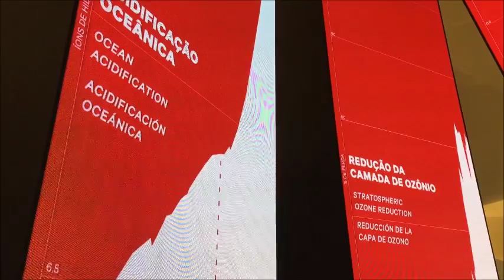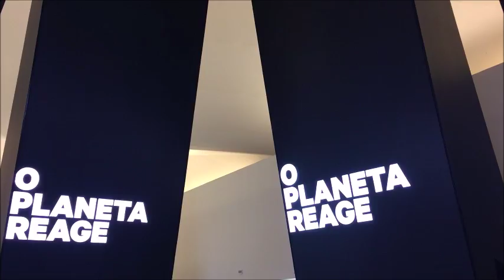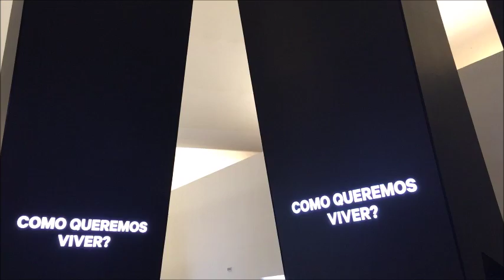Visita ao Museu do Amanhã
Visitamos, eu e minha irmã, o Museu do Amanhã no Rio de Janeiro e fiz um vlog pra vocês conhecerem também.
Vale muito a visita e as terças a entrada é gratuita!